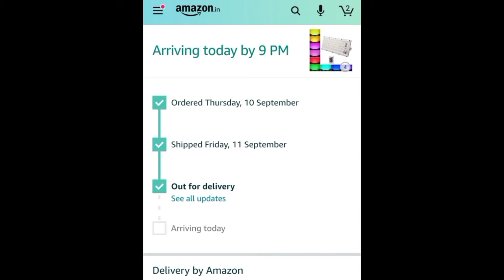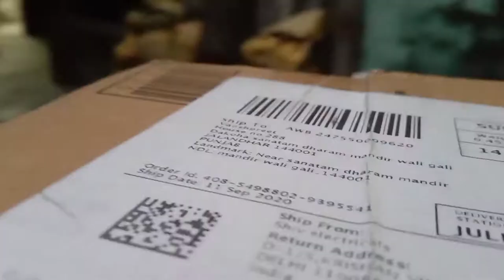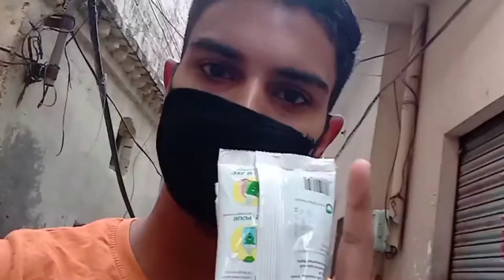Diy Room Decor Lighting vlog | RGB Lights!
basically iss video main  apne room decor ke bare main bataunga  and what kind of lightning you are going to see in my future videos I am telling this in videos

so agar apko ye video pasand ayii hai to like  zaruur Karien and iss video ko apne family or friends ke saath zaruur share Karien and don't forget to subscribe to this channel

milde a next video vich

this video is not sponsered by the falmingo